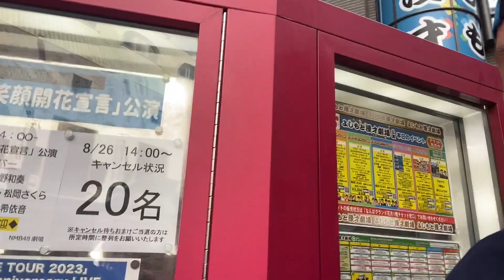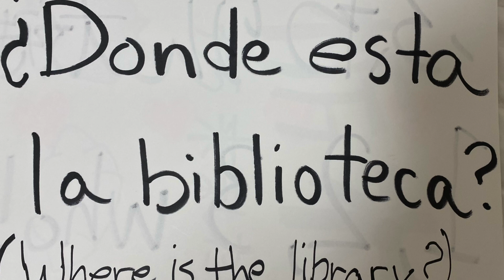I'm Only Going to BII Shows From Now On! Double Team BII Theater Show Report 公演感想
Here's my report of the double header Team BII birthday shows at NMB Theater on August 26, 2023.

How to sign up for NMB theater shows.

How to sign up for NMB handshake and online events